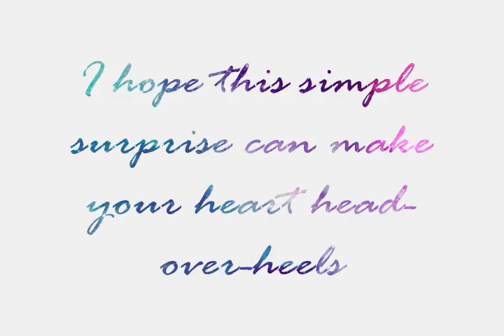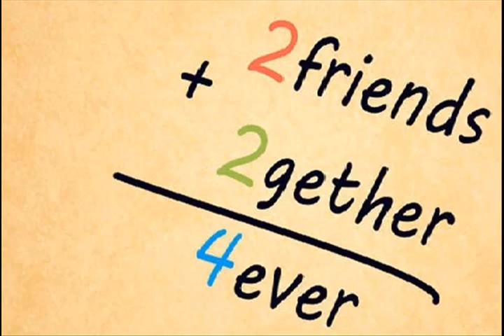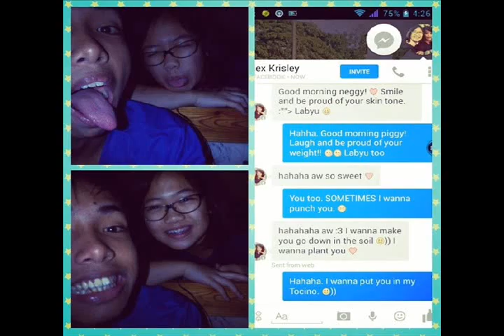Forever and Always Official US Trailer 2015 - Cara Delevigne, Jack Thomas Romance HD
Song
Blank Space Instrumental
22 Instrumental